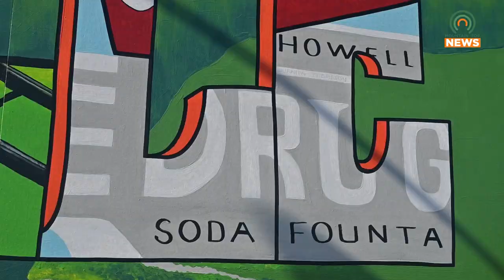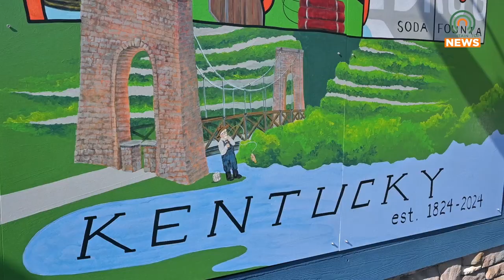Pikeville Discount Drug Adds a Mural that Showcases all Things Pikeville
Pikeville Discount Drug has recently added a mural to the side of its building to showcase all things Pikeville.